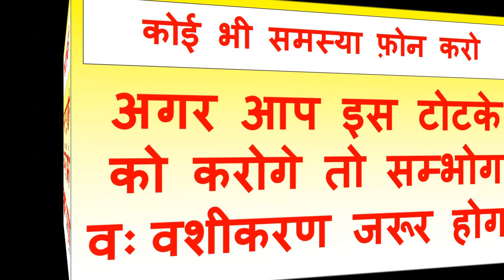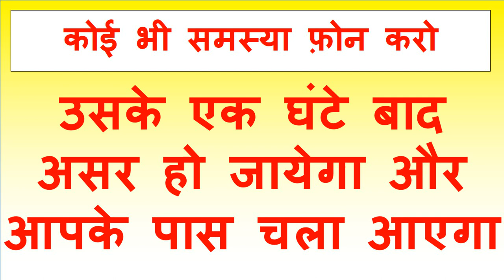लिंग पर नाम लिखकर यह वीडियो देखो प्यार का फ़ोन बज उठेगा अभी